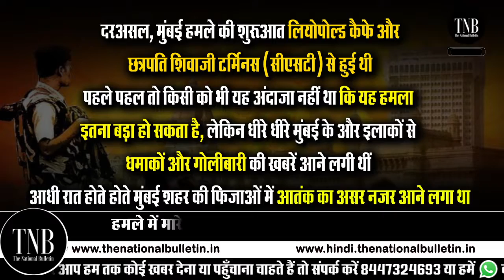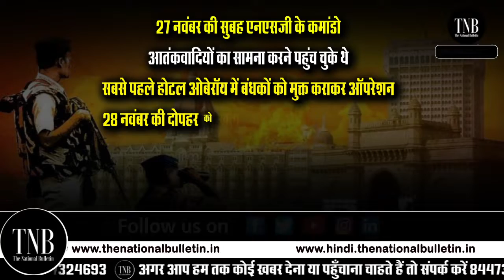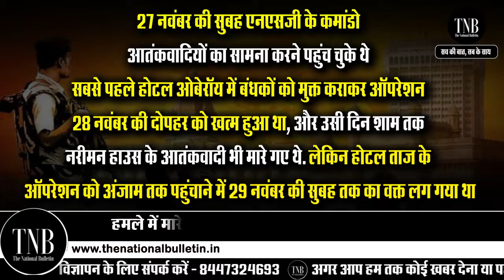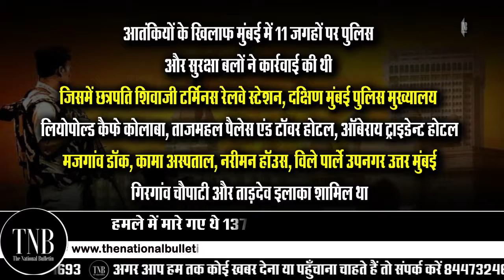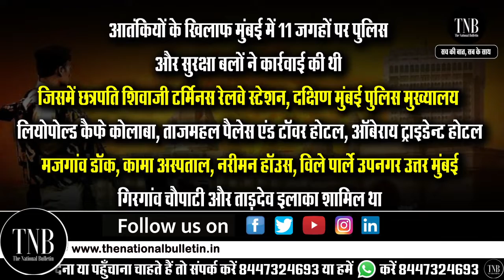26/11 Mumbai Attack जानिए कैसे आंतकियो ने रचा था मौत का तांडव | The National Bulletin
26/11 Mumbai Attack जानिए कैसे आंतकियो ने रचा था मौत का तांडव | The National Bulletin

मुंबई हमले के बाद, संदेह तेजी से लश्कर-ए-तैयबा (एलईटी) पर केंद्रित हो गया, जो पाकिस्तान में स्थित एक विशाल जिहादी समूह है। हालांकि 2002 से पाकिस्तानी सरकार द्वारा कथित तौर पर प्रतिबंधित, लश्कर ने बिना किसी आधिकारिक हस्तक्षेप के धन उगाहने वाली रैलियां कीं और शहरी भर्ती केंद्रों का संचालन किया। यह कथित तौर पर एक पूर्व पाकिस्तानी सेना स्वाट ऑपरेटर की सलाह पर, दक्षिण एशिया में आत्मघाती सामूहिक-हताहत हमलों की अवधारणा का बीड़ा उठाया था। [4] लेकिन, भारत पर पिछले लश्कर के हमलों के विपरीत, 26 नवंबर 2008 (या '26/11') के हमले दो मामलों में अलग थे।

सबसे पहले, 26/11 के हमले ने पश्चिमी नागरिकों के साथ-साथ भारतीय नागरिकों को भी निशाना बनाया। यह सुनिश्चित करता है कि पिछले हमलों की तुलना में अपराधियों की असली पहचान का पता लगाने में बहुत अधिक वैश्विक रुचि होगी, जो कि 'केवल' भारतीय नागरिकों को लक्षित करते थे। दूसरा, पिछली छापेमारी के दौरान, लश्कर के बंदूकधारियों ने एक ही स्थान पर धावा बोल दिया था और मौत के घाट उतार दिया था। किसी को भी पूछताछ के लिए छोड़े बिना, हमलावरों के मूल देश को सत्यापित करना मुश्किल होगा। मुंबई में, बंदूकधारियों ने एक साथ कई जगहों पर हमला किया और घनी भीड़ वाले शहर में घुसपैठ करने की कोशिश की। हालांकि, स्थलाकृति से अपरिचित, हमलावरों में से एक समय पर खुद को बाड़ लगाने में असमर्थ था। जब वह आगे बढ़ रहा था, स्थानीय पुलिसकर्मियों ने उसे घेर लिया, इस प्रक्रिया में अपने एक साथी को खो दिया।[5] इस बंदूकधारी की गिरफ्तारी, जिसका नाम अजमल कसाब था, गेम चेंजर थी। पहली बार, भारत ने उच्च पूछताछ मूल्य वाले आत्मघाती हमले में एक प्रतिभागी को पकड़ा।